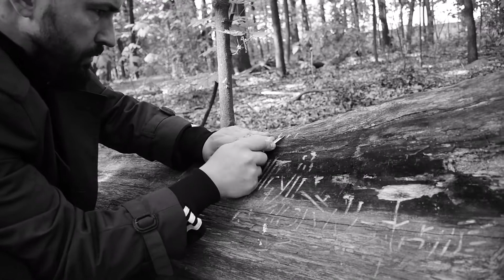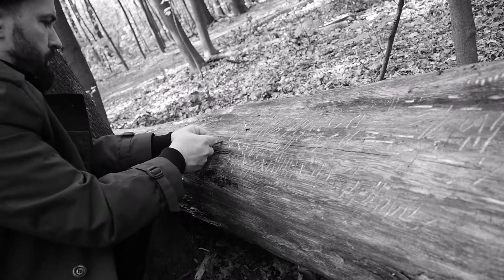The Continuum II/performance/Piotr Pasiewicz/10.05.2020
fot.Tomasz Kwiatkowski